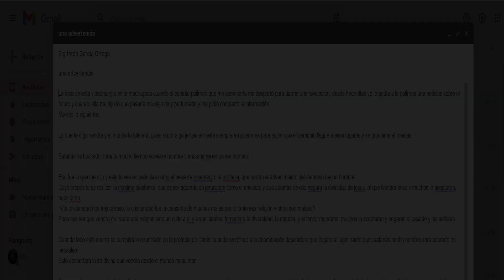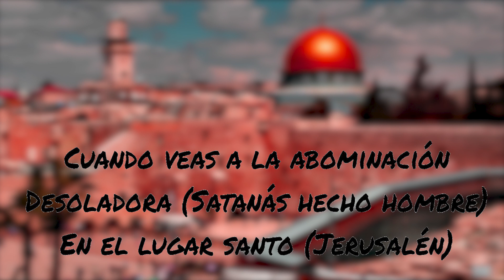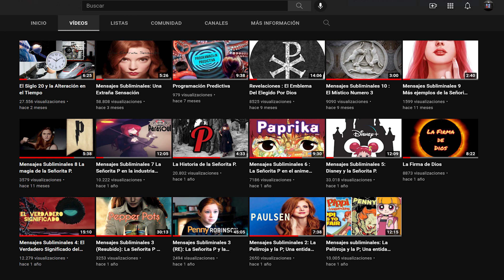Una Advertencia para el Futuro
Señales nos anuncian eventos terribles que podían ocurrir, no seamos ciegos ni sordos a las advertencias, porque por no hacerles caso es que vienen los castigos.